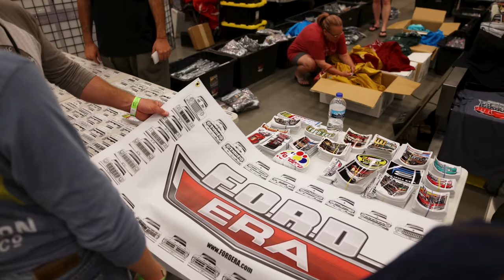Grand National F100 Show 2023 - Part 1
Hey All in this video we are out in Pigeon Forge, TN at the F100 Grand Nationals.